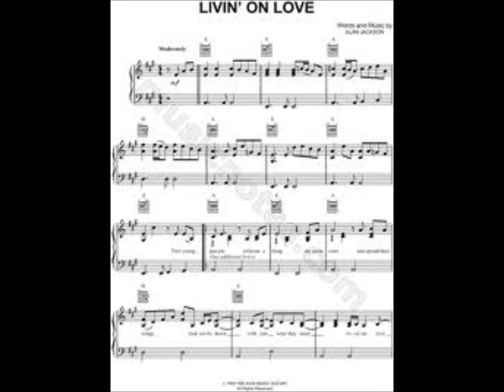Livin' On Love - Cover Sung By: Paul E Rodrigue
Livin" On Love